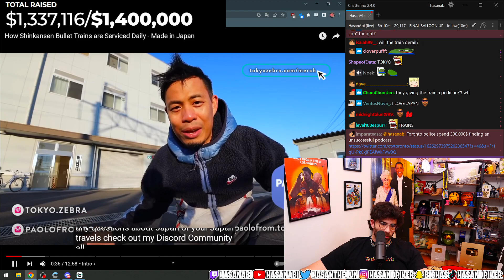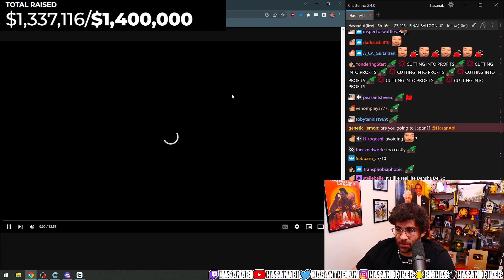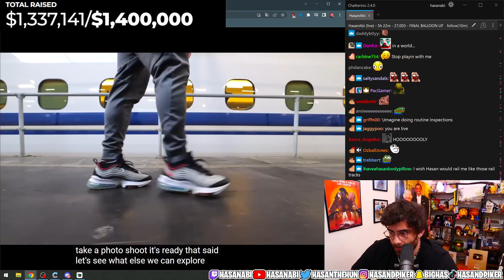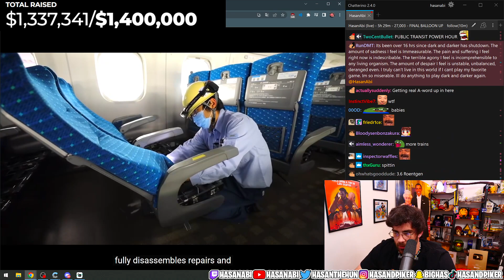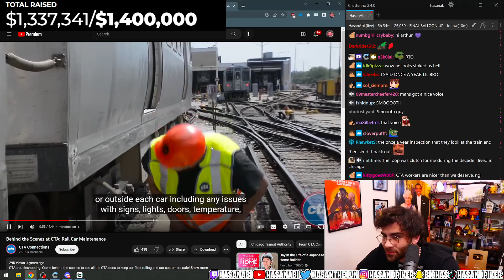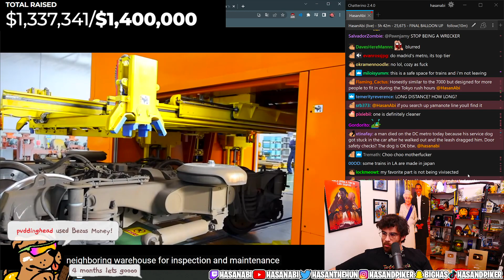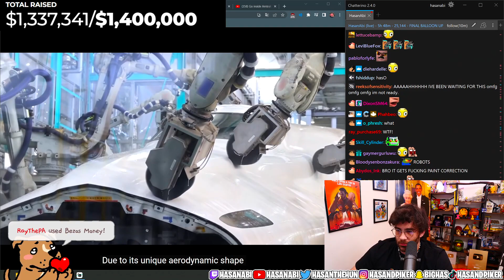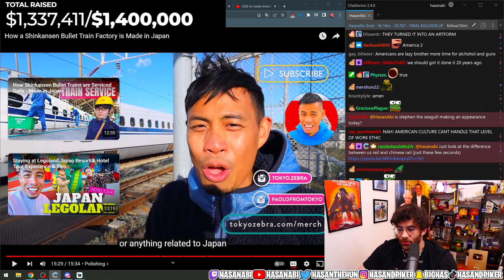Japan Trains are Better than US?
Hasan reacts how Japan trains are better than the U.S.